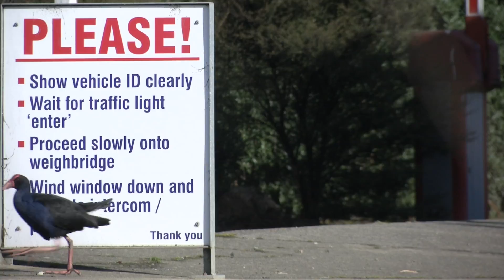Pukekoes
Natural History Filmmaking Exercise.

Create a film that shows the Pukekoe's ability to survive in a urban, scavenging environment.

Filmed on a Panasonic P2 at Green Island Landfill.